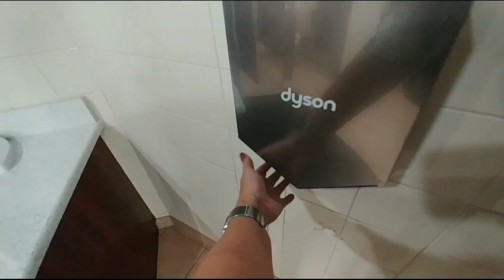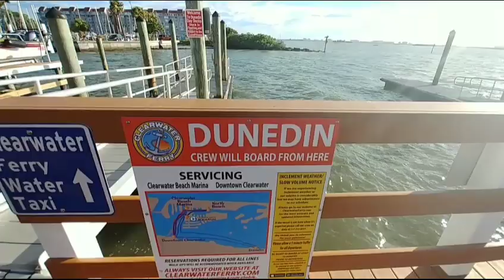США. Приличный ресторан. Про меньшинства в Америке.